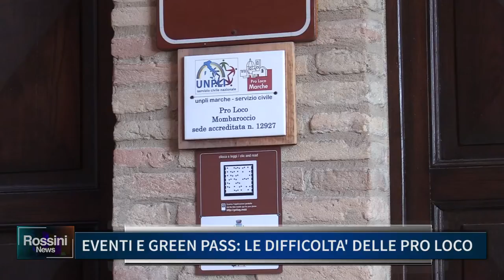EVENTI E GREEN PASS, LE DIFFICOLTA' DELLE PRO LOCO